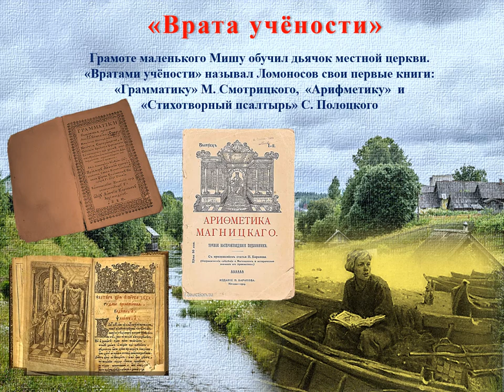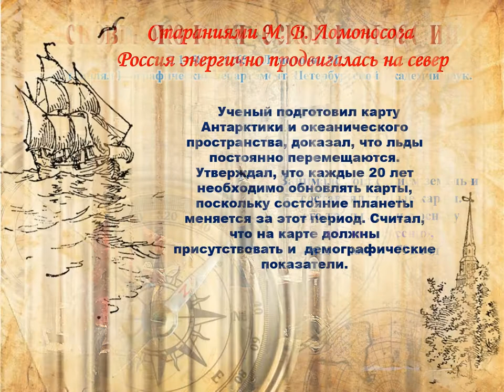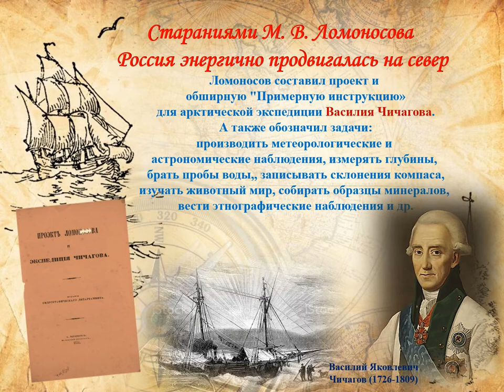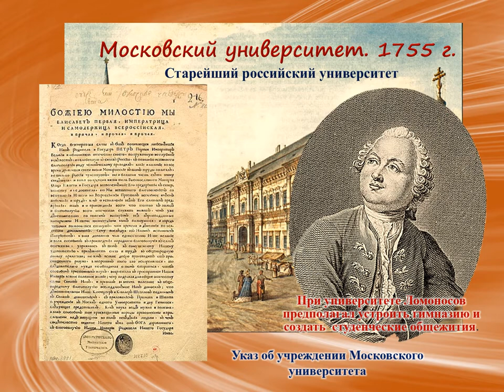видео ролик ЛОМОНОСОВ М В 19 ноября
«О вы, счастливые науки!
Прилежны простирайте руки
И взор до самых дальних мест.
Везде исследуйте всечасно,
Что есть велико и прекрасно,
Чего еще не видел свет...»
Ломоносов М. В.

19 ноября – 310 лет со дня рождения Михаила Васильевича Ломоносова, человека, имя которого – эпоха в «летописи человеческого разума, обширного и блестящего гения, обнимавшего и озарявшего многие отрасли». Философ, поэт, историк, естествоиспытатель, основоположник русского литературного языка; человек, о котором А. С. Пушкин в «Путешествии из Москвы в Петербург» писал: «Ломоносов был великий человек. Между Петром I и Екатериною II он один является самобытным сподвижником просвещения. Он создал первый университет. Он, лучше сказать, сам был первым нашим университетом».
Ко Дню рождения гения русской науки Ломоносова Михаила Васильевича Научная библиотека им. А. Н. Коняева предлагает вашему вниманию видеопрезентацию о жизни и деятельности великого учёного «Академик из архангельских мужиков».